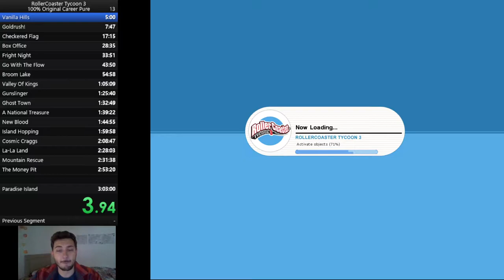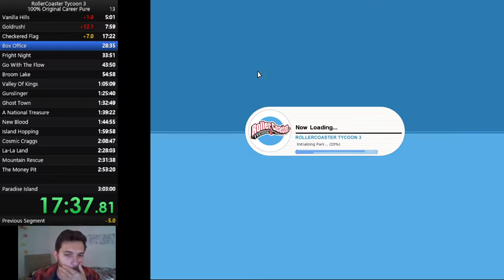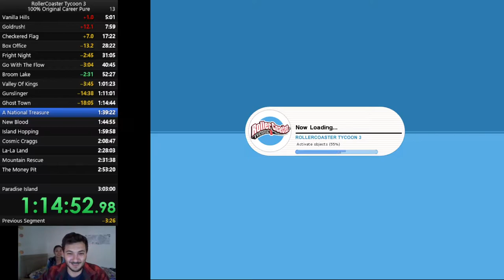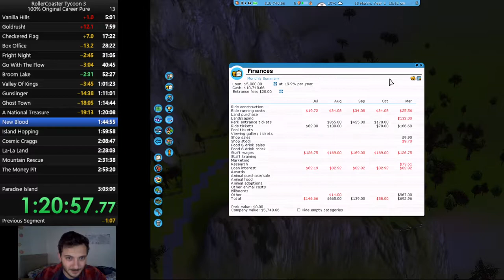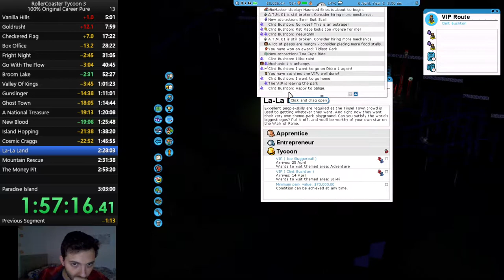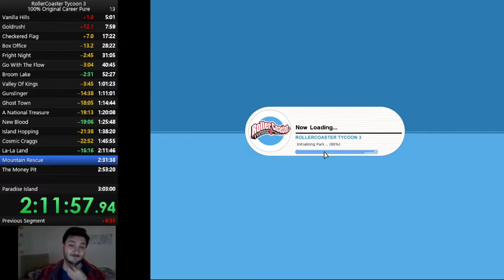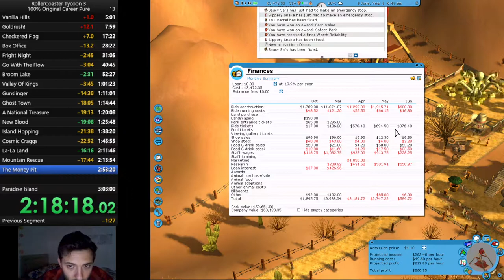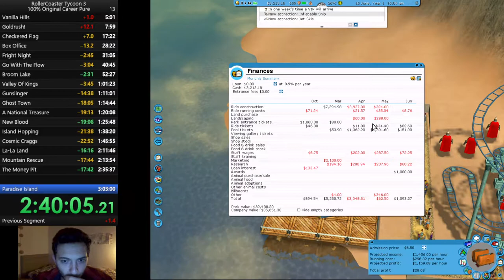RollerCoaster Tycoon 3 100% Original Career Customs SPEEDRUN (2:45:46)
I finally did it on my 3rd attempt! Minus that small hiccup at La-La Land I think this is about as good as I can get, might attempt another speedrun later if this one gets beaten.